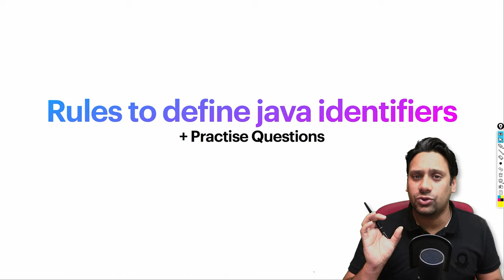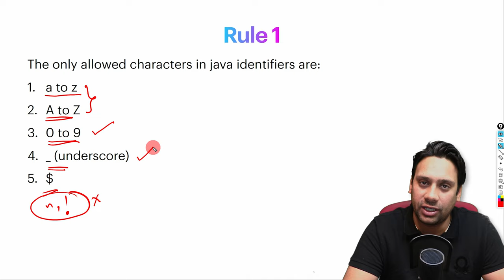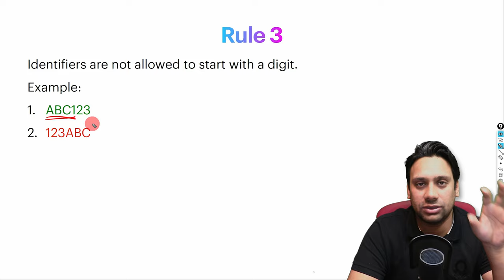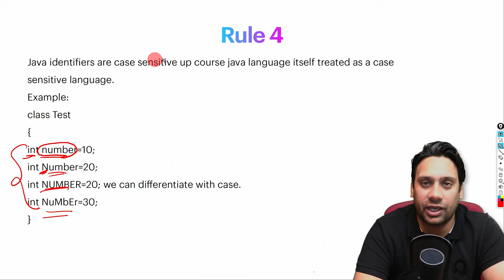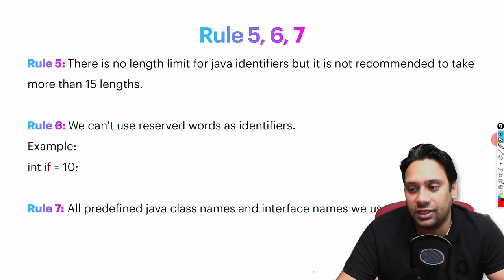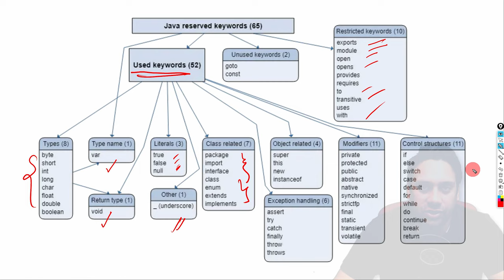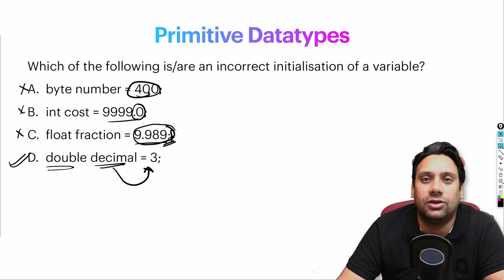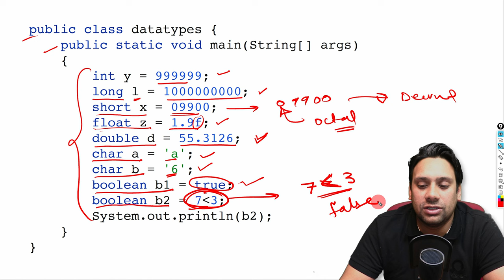Java Identifiers - General rules for naming variables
In this video, we're going to discuss the general rules for naming variables in Java. We'll cover the following topics:

- Examples of valid Java identifiers
- How to prefix and suffix identifiers
- How to combine identifiers

By the end of this video, you'll have a good understanding of the general rules for naming variables in Java, and will be able to apply these rules to create valid Java identifiers.